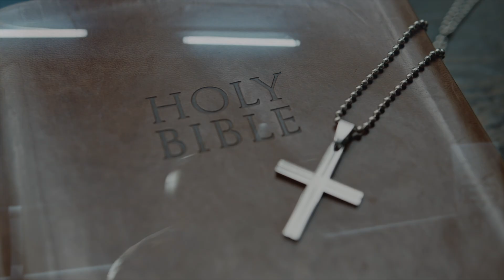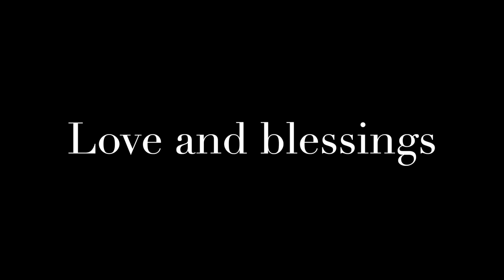Dear God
'Your time is limited, so don't waste it living someone else's life. Don't be trapped by dogma - which is living with the results of other people's thinking. Don't let the noise of others' opinions drown out your own inner voice. And most important, have the courage to follow your heart and intuition."
- Steve Jobs

"God has entrusted me with myself." - Epictetus

"You can't connect the dots looking forward; you can only connect them looking backwards. So you have to trust that the dots will somehow connect in your future. You have to trust in something - your gut, destiny, life, karma, whatever. This approach has never let me down, and it has made all the difference in my life." - Steve Jobs.

Lo (Enigmaress).